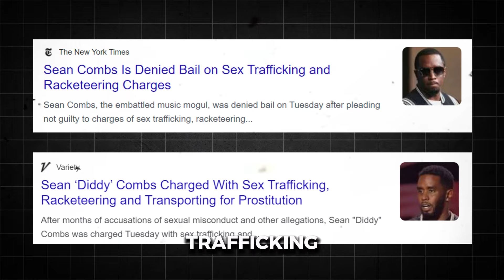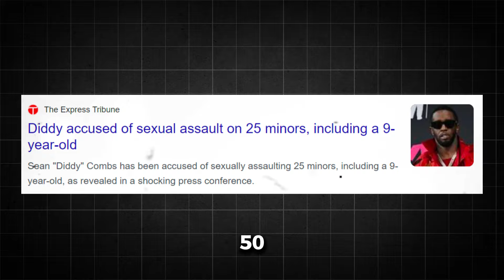Sean 'Diddy' Combs' Wealth Can't Save Him in Prison - Former Inmate Exposes the Truth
Sean "Diddy" Combs is facing harsh realities behind bars as he awaits trial for serious charges, including s*x trafficking. Despite his immense wealth and influence, a former inmate claims the hip-hop mogul isn't receiving any special treatment in Brooklyn’s Metropolitan Detention Center. From limited phone time to no luxuries, Diddy’s prison life is far from glamorous.